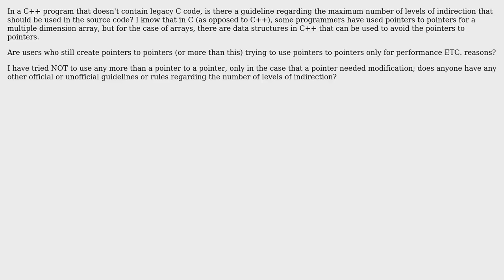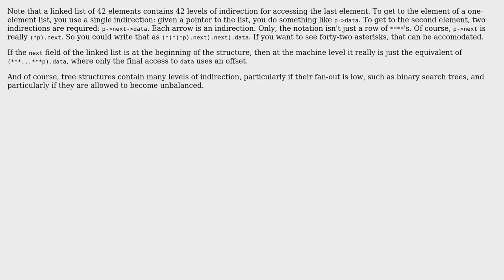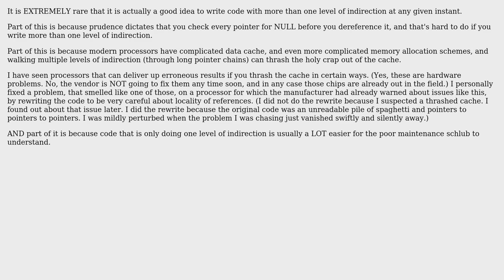Software Engineering: C++ Pointers: Number of levels of Indirection (4 Solutions!!)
Software Engineering: C++ Pointers: Number of levels of Indirection

With thanks & praise to God, and with thanks to the many people who have made this project possible! | Content (except music & images) licensed under CC BY-SA | Music | Images & others | With thanks to user Kaz user John R. Strohm user jinawee user greyfade user A B and the Stack Exchange Network Trademarks are property of their respective owners. You are responsible for your own actions.